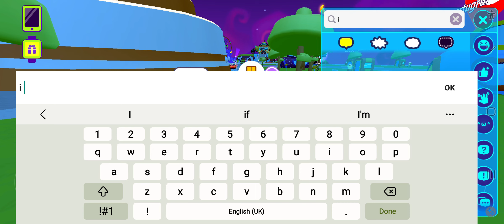the voice and willow